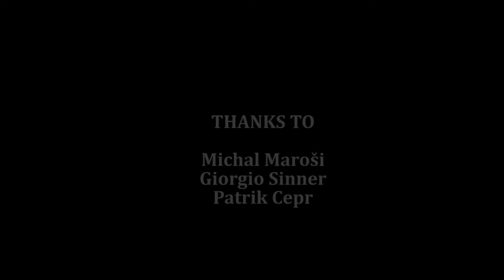Who Killed Rose - Same Playground (Official music video)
Interpret: Who Killed Rose
Song: Same Playground

Music Video by Lukas Marel
Thanks to Michal Marosi a Giorgio Sinner